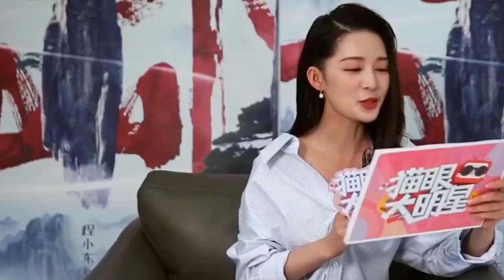fan video Li Qin's Beauty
Chinese beauty
gorgeous lovely amazing girl actress